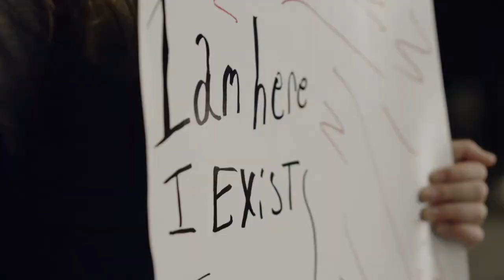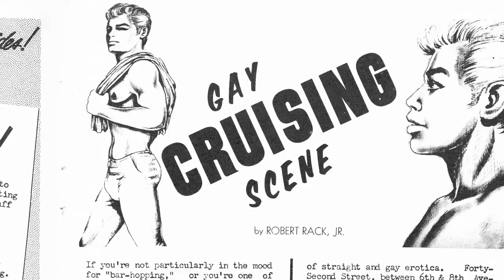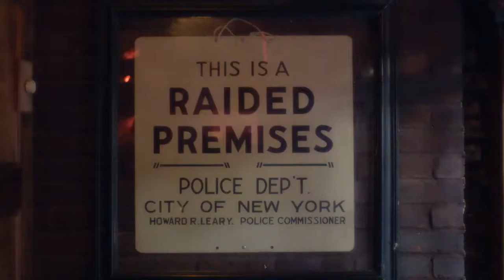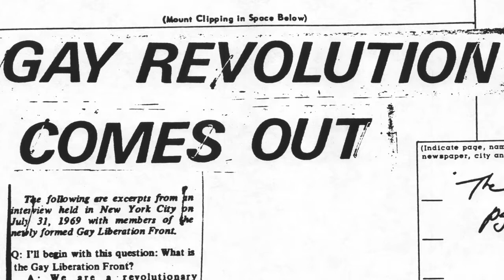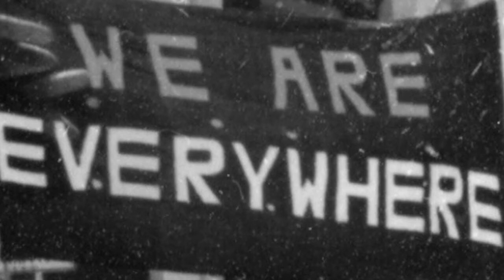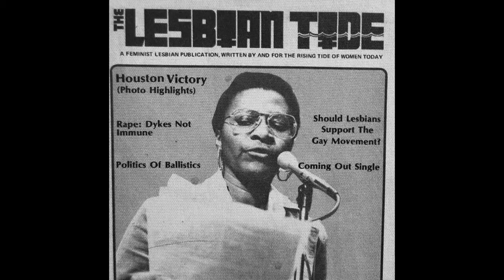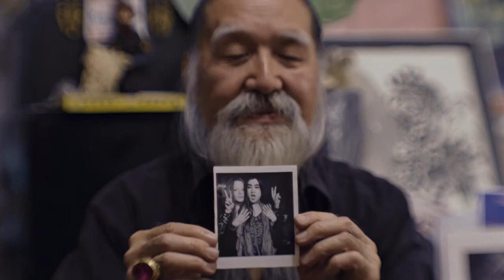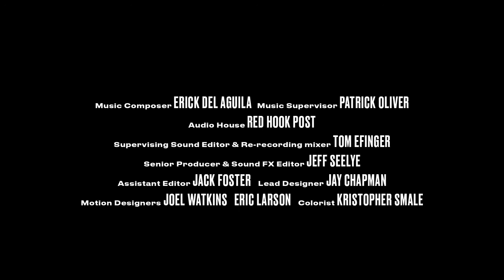Stonewall Forever A Documentary about the Past, Present and Future of Pride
This video is a collaboration between the NYC LGBT Center, Google and Stink Films.